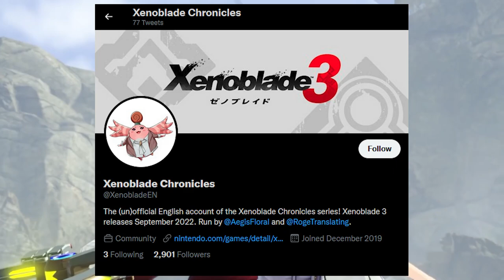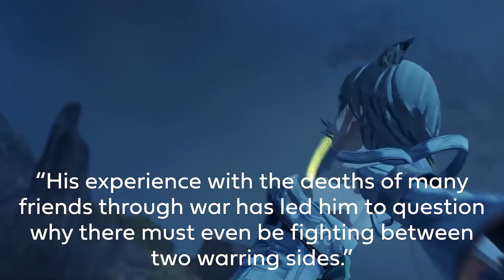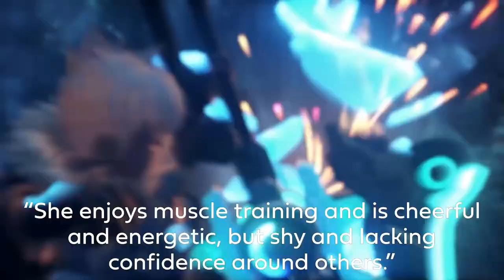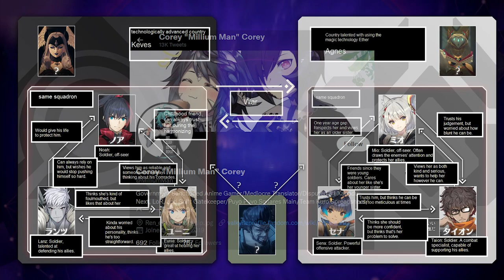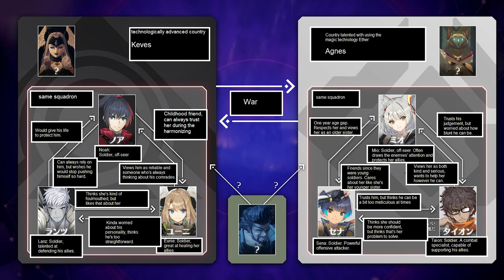Xenoblade 3 "Note Vol. 1" Update ANALYSIS! (Secrets & Theories)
The Xenoblade 3 reveals continue on Twitter! Let's see what we can figure out.

Let me know what you think of the video down in the comments!